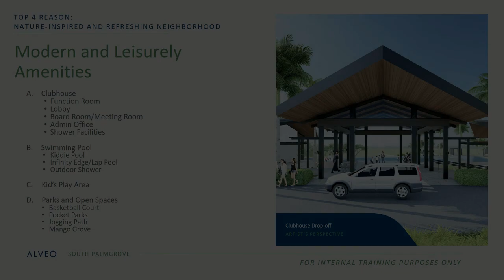Residential Lot in Batangas